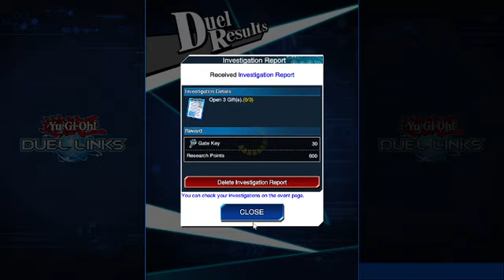The Friendship Games 10 - I'm Feeling The Glow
"In many cases, I am wiling to suffer to get what I want."
Oh trust me. I actually prove it in real time too. It's my next stupid idea.

Mokuba is the Vice President of Kaiba Corp so I assume he's the co-founder of Duel Links.